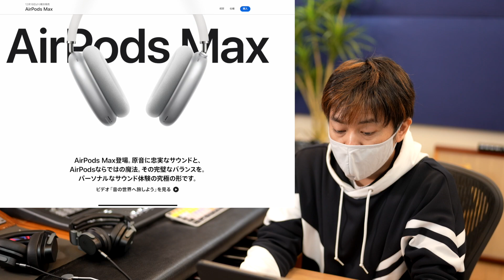作曲家から見たAirPodsMax！DTMで使えるのか？【Apple ヘッドフォン】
高すぎるAir Pods Max実際に使ってみないとわかりませんが
もしかしたらもしかするかも知れない！

↓続き
Apple AirPodsMaxはプロの音楽制作現場で使えるのか？プロ用ヘッドフォンと聴き比べ！

1979年2月生　作曲家。TV・映画・ゲーム・自身のレーベルで音楽制作等。「東離劍遊紀2」アニメ「七つの大罪」「テラフォーマーズリベンジ」「終わりのセラフ」NHKスペシャル「MEGA CRISIS」「MEGA DISASTER」NHKドラマ「うつ病九段」「ガッタンガッタンそれでもゴー」「火の魚」Beagle Kickの作曲。

カメラ　SONY α7RIII + レンズ SIGMA Art 単焦点35mm F1.2 DG DN